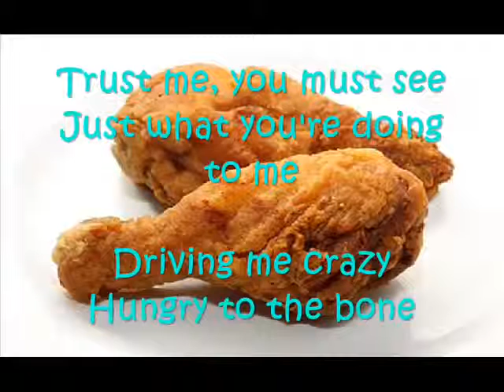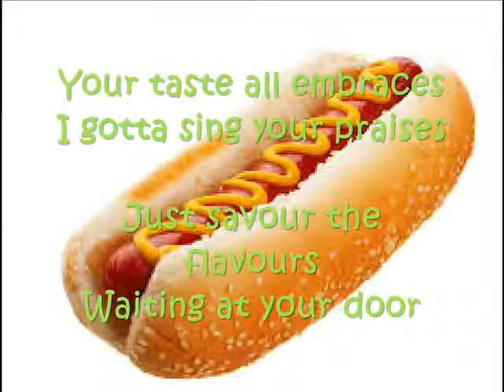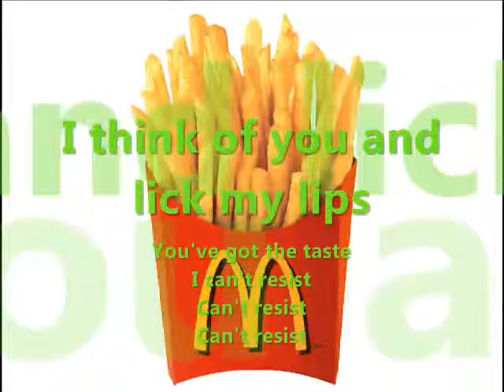TUK●TUK~Fast Food Rockers ~ Fast Food Song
Pizza song